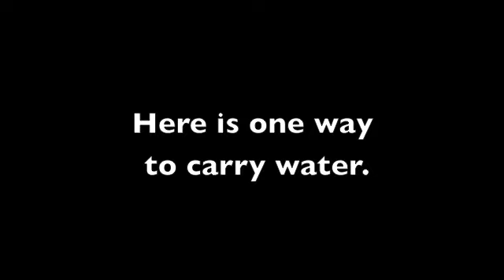201008 Kayla - Nicaragua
201008 Kayla - Nicaragua